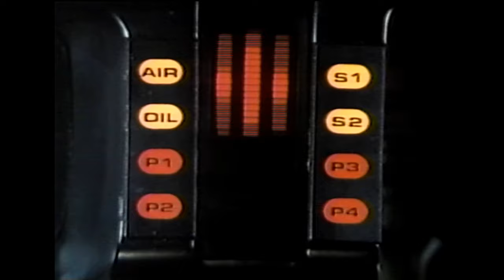ナイトライダー「デボン逮捕！決死の脱獄 迫る巨大トレーラー！橋上の対決」冒頭ハイライト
ナイトライダー第26話（日本版）「デボン逮捕！決死の脱獄 迫る巨大トレーラー！橋上の対決」の冒頭ハイライトです。

この動画は当時の放送を録画したVHSテープから製作しています。
ノイズ等でお見苦しい場合があります。予めご理解ご了承お願い致します。